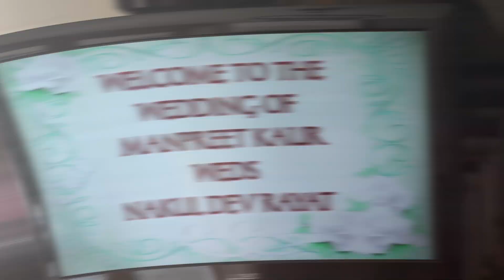Manpreet & Nakul || Cine Wedding highlights || Chandigarh